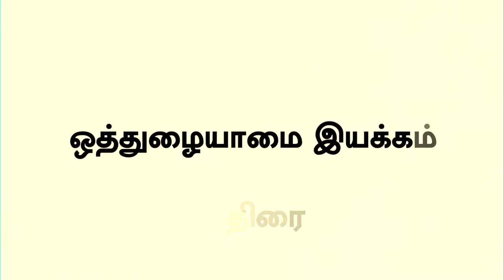லோகமானியாக் பாலகங்காதர திலகர், அரவிந்தர், பண்டிட் நேரு வீர வரலாறு பாகம் 02 - Veera Varalaru Epi 02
லோகமான்ய பாலகங்காதர திலகர் ஒரு விடுதலைப் போராட்ட வீரர், தேசியவாதி மற்றும் சமூக சீர்திருத்தவாதியும் ஆவார். இந்தியாவிற்கு தன்னாட்சி கோரியவர்களுள் திலகரும் ஒருவர். “சுதந்திரம் எனது பிறப்புரிமை அதை அடைந்தே தீருவேன்” என முழங்கியவர். ‘இந்திய தேசிய இயக்கத்தின் தந்தை’ என கருதப்படுபவர் பாலகங்காதர திலகர்.

ஸ்ரீ அரவிந்தர் (Sri Aurobindo, அரவிந்த அக்ராய்ட் கோஷ், ஆகத்து 15, 1872 – டிசம்பர் 5, 1950) இந்தியத் தேசியவாதியும், மெய்யியலாளரும், ஆன்மிகத் தலைவரும், கவிஞரும் ஆவார். இந்திய விடுதலை இயக்கத்தில் இணைந்த இவர் போராட்ட வீரராய் இருந்து ஆன்மிக வாழ்க்கையை மேற்கொண்டவர்.

1906-இல் பரோடாவை விட்டு நீங்கி கொல்கத்தா சென்றார்.1906-இல் கல்கத்தா தேசியக் கல்லூரியின் முதல் முதல்வரானார். பரோடாவில் பணிபுரியும் காலத்தில் ஏற்பட்ட இந்தியப் பண்பாட்டுணர்வும் பின்பு ஏற்பட்ட வங்கப் பிரிவினையும் அவரை இந்திய விடுதலைப் போராட்டத்தில் இணையச் செய்தன. 1907 மற்றும் 1908-ஆம் ஆண்டுகளில் இருமுறை அந்நிய ஆட்சியினரால் சிறை வைக்கப்பட்டார்.

1920 ல் காந்தி நடத்திய ஒத்துழையாமை இயக்கத்தில் பங்கெடுத்ததற்காக 1921 ல் நேரு முதல் முறையாக சிறைக்குச் சென்றார். 1922ல் அப்போராட்டத்தை விலக்கியதால் நேரு விடுவிக்கப்பட்டார். அவருடைய போராட்டம் சத்தியாகிரக முறையில் இருந்தாலும், அவர் வாழ்நாளில் 9 வருடங்கள் சிறையில் கழிக்க வேண்டிவந்தது. சிறையில் இருந்த நாட்களில், நேரு உலக வரலாற்றின் காட்சிகள் (1934), சுயசரிதை (1936) மற்றும் இந்தியாவின் கண்டுபிடிப்பு ஆகிய நூல்களை எழுதினார். இந்தப் படைப்புகள் ஓர் எழுத்தாளராக அவருக்குப் பெருமை சேர்த்ததோடல்லாமல், இந்திய சுதந்திர இயக்கத்தில் அவருடைய நற்பெயரை வளர்த்தது. முதன் முதலில் இந்திய தேசிய காங்கிரசை, காந்தியின் வழிகாட்டலில் 1929 லாகூர் நிகழ்ச்சியில் தலைமை ஏற்று நடத்தினார். ஜவகர்லால் நேரு, இளம் வயதிலேயே மகாத்மா காந்தியின் வழிகாட்டுதலின் கீழ் காங்கிரசின் இடது சாரி தலைவரானார். நேரு துடிப்புமிக்க, புரட்சித்தலைவராக, ஆங்கில அரசின் பிடியிலிருந்து முழுமையான சுதந்திரத்தை பிரகடனப்படுத்தினார்.

ஆகஸ்ட் 15, 1947 புது டில்லியில் சுதந்திர இந்தியாவின் கொடியை ஏற்றும் தனி சிறப்பு நேருவுக்கு கொடுக்கப்பட்டது. பாராளுமன்ற ஜனநாயகம், உலகியல்வாதம், ஏழைகள், தாழ்த்தப்பட்டவர்கள்பற்றிய அக்கறை போன்றவற்றில் இருந்த உண்மைகள் அவரை வழிநடத்தி இன்று வரை இந்தியாவில் தாக்கத்தை உண்டாக்கக்கூடிய வலிமையான திட்டங்களை உருவாக்கச் செய்தனவாக அடையாளம் காணப்பட்டுள்ளன. அவை சமூக தொடக்கத்திற்கான அவருடைய உலகக் கண்ணோட்டத்தை பிரதிபலிக்கின்றன. சுதந்திர இந்தியாவின் பழமையையும், அமைப்பையும் செதுக்க அவருடைய நீண்டகால பதவி ஒரு கருவியாகப் பயன்பட்டது. சில சமயங்களில் இவரை "நவீன இந்தியாவின் சிற்பி" என்று குறிப்பிடுவதுண்டு. இவருடைய மகள் இந்திரா காந்தியும் மற்றும் பேரன் ராஜீவ் காந்தியும், இந்தியாவின் பிரதம மந்திரிகளாக இருந்திருக்கிறார்கள். திருவல்லிக்கேணி சிறப்பு பெருமாள் பக்தி பாடல்